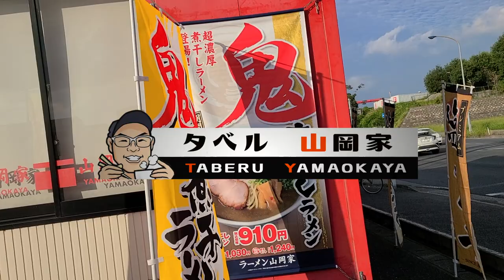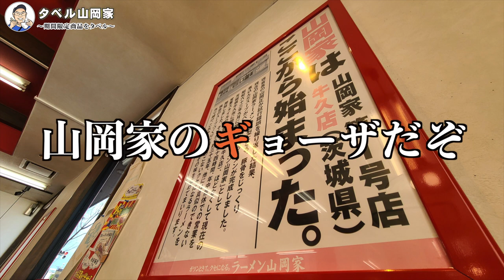山岡家の期間限定商品『鬼煮干しラーメン』を食べたら衝撃のドロドロ濃厚インパクトでした！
今回は山岡家期間限定商品の鬼煮干しラーメンを食べます！！　そしてみんな大好き？ライスアレンジにも挑戦しました。

【目次】
0:00 オープニング
0:35 期間限定商品『鬼煮干しラーメン』はコレだ！
3:27 山岡家のギョーザをタベル
4:06 卵かけご飯とアレンジ飯
6:41 エンディング

＊今回お邪魔した場所
ラーメン山岡家 成田飯仲店
千葉県成田市11